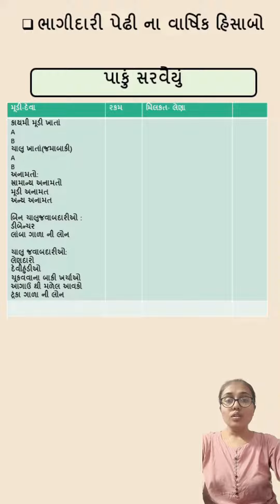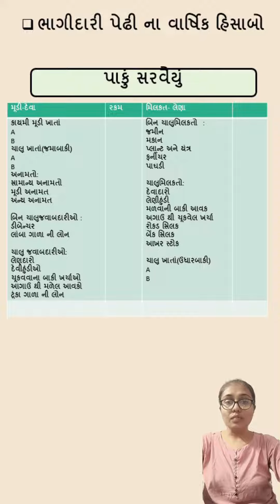#012 SPECIEMEN OF BALANCE SHEET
“नामुमकिन कुछ भी नही है हम वह सब कर सकते हैं जो हम सोच सकते हैं और वह सब सोच सकते हैं जो हमने कभी नहीं सोचा कि कि सब कुछ संभव है…”

ધોરણ: 12 કોમર્સ
માધ્યમ: ગુજરાતી
વિષય: નામાના મૂળતત્વો
વિષયાંગ: પાકું સરવૈયું

Video & Presentation By: @jakhariyadhwani
Video Editing By: @shreshth_vora